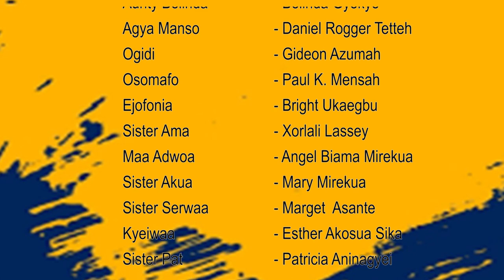AGYA MANSO SEASON 3 EPISODE 4 - KWAA ADJEI & YAW FRIMPONG STORMS OSOMAFO'S HOUSE WITH CUTLASS